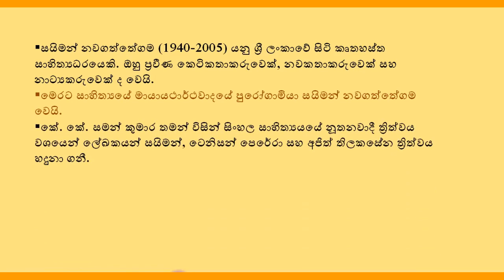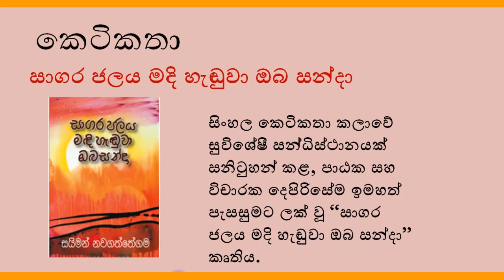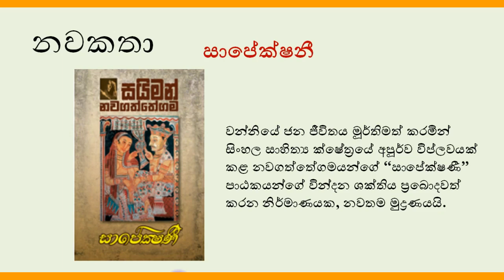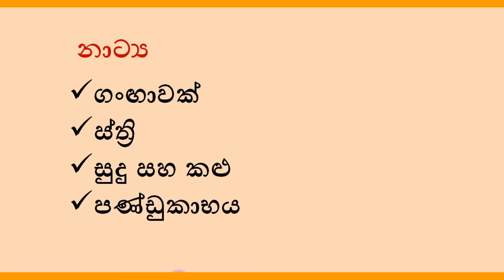සයිමන් නවගත්තේගම - Simon Nawagaththegama|Simon Nawagaththegama books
1940 සැප්තැම්බර් 15 වන දින ‘නවගත්තේගම’ නම් ග්‍රාමයේ උපත ලැබූ සයිමන් නවගත්තේගමයන් කෙටිකතාකරුවකු, නවකතාකරුවකු, නාට්‍ය රචකයකු, අධ්‍යක්‍ෂවරයකු, නිෂ්පාදකවරයකු මතු නොව නළුවකු වශයෙන් ද ප්‍රකට ශ්‍රේෂ්ඨ කලාකරුවෙකි. වන්නිකරයේ බස් වහර නිර්මාණශීලී ලෙසින් තම ලේඛනයට යොදා ගත් නවගත්තේගමයන් ස්වකීය ප්‍රථම කෙටිකතා සංග්‍රහය වන ‘ඔහුගේ කතාව‘ 1961 දී පළ කරනු ලබන්නේ අනුරාධපුර මධ්‍ය මහා විද්‍යාලයේ ශිෂ්‍යයකු ලෙස උගන්නා අවධියේදී ය. බටහිර සාහිත්‍යයේ ප්‍රචලිත ව තිබූ අධි යථාර්ථවාදී රීතිය සිංහල පාඨකයාට හඳුන්වාදීමේ පුරෝගාමියා වන්නේ නවගත්තේගමයන් ය. ඔහුගේ ‘සාගර ජලය මදි හැඬුවා ඔබ සන්දා’ නම් කෙටිකතා සංග්‍රහය බොහෝ විචාරකයන් හැඳින්වූයේ පශ්චාත් නූතනවාදී සංකල්පයේ මූලික ම අවස්ථාවක් ලෙසයි. සමකාලීන සමාජ සිදුවීම් පාදක කොට ගනිමින් 1992 දී නිර්මාණය කළ ‘භාවනාව‘ කෙටිකතා සංග්‍රහය රාජ්‍ය සාහිත්‍ය සම්මානය දිනාගත් අතර 1999 දී රචිත ‘සංසාරණ්‍ය අසබඩ’ නවකතාවට ද රාජ්‍ය සාහිත්‍ය සම්මානය හිමිවිය. ’සුබ සහ යස’, සංසාරණ්‍යයේ දඩයක්කාරයා, සංසාරණ්‍ය අසබඩ, සාපේක්‍ෂණී, ක්‍ෂීර සාගරය කැලඹිණ, සුද්දිලාගේ කතාව, සාරදාගේ මංගල්‍යය, අර්ජුන කුමාරයාගේ කතාව, සංසාරණ්‍යයේ උරුමක්කාරයා, සාහිත්‍ය සමාජ වාදය හා කලා විචාරය ඔහු විසින් රචිත කෘති අතර වේ. 1980 දශකයේ අවසන් භාගයේ මෙරට ඇතිවූ දේශපාලන කැලැඹීම් හා අවිනිශ්චිතභාවයන් සිය නිර්මාණ කෙරෙහි අපූර්ව ලෙසින් යොදා ගත් නවගත්තේගමයන් 2005 ඔක්තෝබර් 11 වැනිදා දැයෙන් සමුගත්තේ ය.

sipdahara SipDahara Simon Nawagaththegama books#sipdahara#